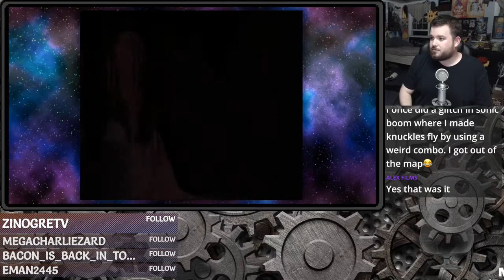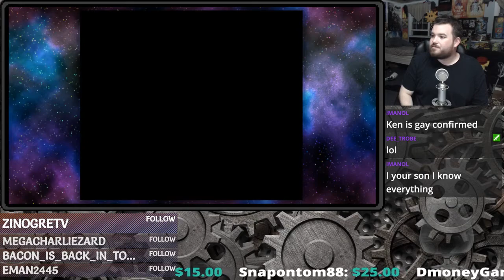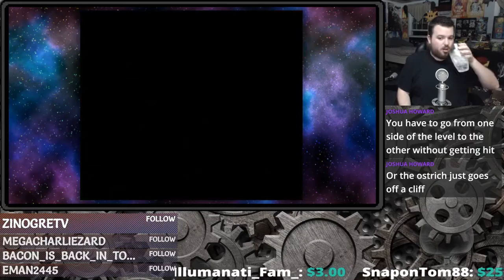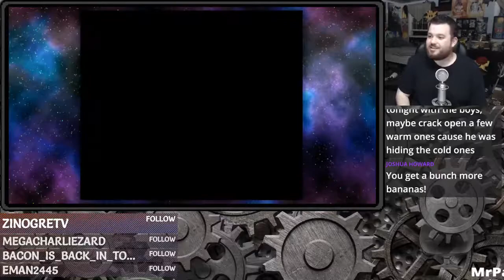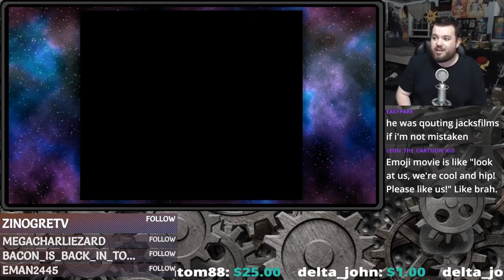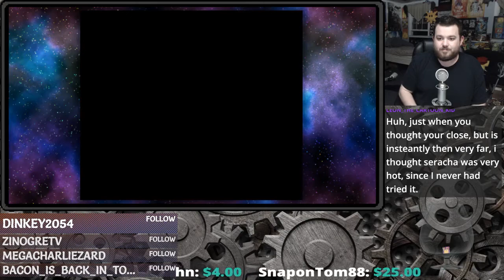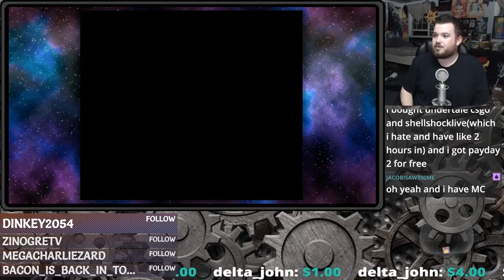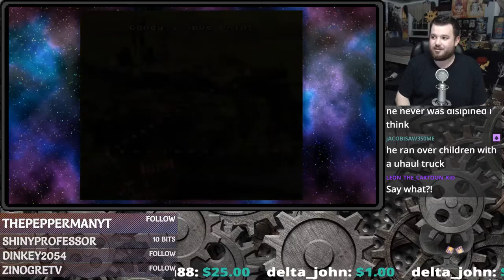Donkey Kong Country! ~ SNES Classic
The More Subscribers and donations I get, the longer i can do streams and play more games!

If ya like what I do and wanna see me create more content and stream more often, please make sure to donate!

Amazon Wish List